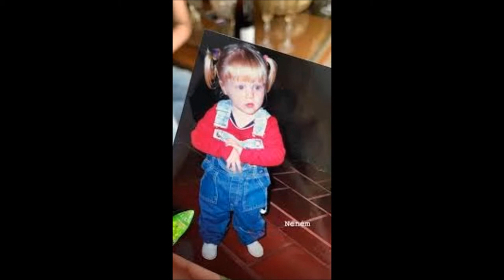Luísa Sonza antes da Fama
Nome da composição:  Nao quero nem saber.

MÚSICA DISPONÍVEL PARA GRAVAÇÕES.

ENTRAR EM CONTATO PELOS COMENTÁRIOS.